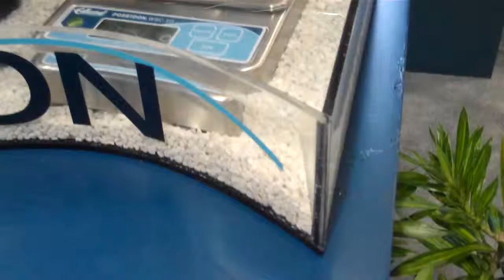Edlund WSC-10 10 lb. Poseidon Scale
- The Poseidon scale is being demonstrated here; underwater and still working! They were in the NAFEM booth being submerged all day, and they kept going strong. While it is not recommended to do this, it is nice to know that you can. These scales are also dishwasher safe, which is great for any busy kitchen and for having a little peace-of-mind in knowing that they get cleaned correctly.

These are digital scales that are self-calibrating, so you never have to send it back. It also features six capacity display options; this is one scale that can nearly literally do it all. Dual housing technology helps prevent corrosion. Because it is digital, users can select length of time for battery-save feature, change gravity settings, and turn off specific weighing modes to reduce confusion. A water-tight battery housing stores the 4 AA batteries safely. Overall, this is a very versatile and useful scale.